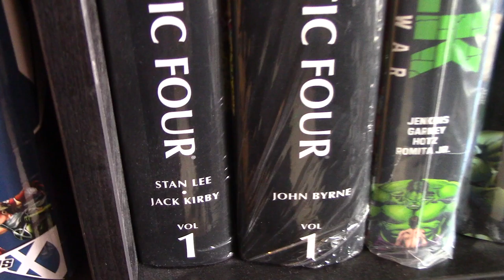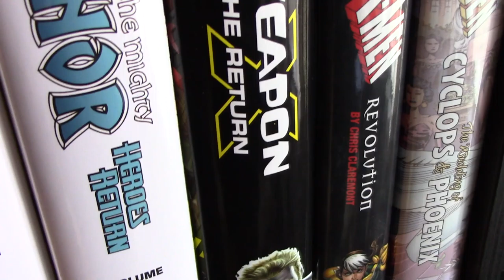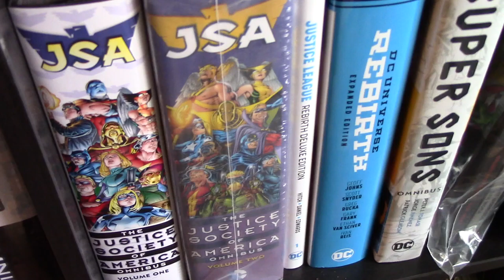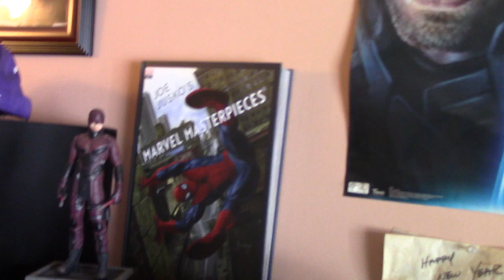Comic Omnibus Room Tour 2019 & some movies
Omnibus so far since last year and shelves and some of my videos collected.